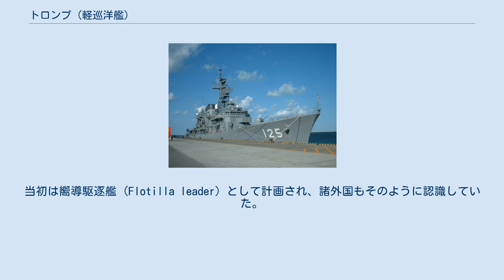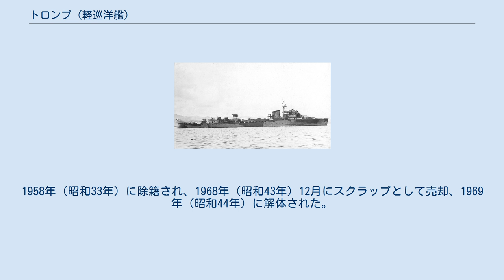トロンプ (軽巡洋艦)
マールテン・トロンプ
トロンプ (Hr. Ms. Tromp) は、オランダ海軍の軽巡洋艦。
 トロンプ級軽巡洋艦の一番艦（ネームシップ）。
 艦名は、八十年戦争や英蘭戦争を戦ったマールテン・トロンプ提督と、その息子であるコーネリス・トロンプ提督にちなんで名付けられた。
 トロンプはアムステルダムのオランダ造船で建造され、1936年（昭和11年）1月17日に起工、1937年（昭和12年）5月24日に進水し、1938年（昭和13年）8月18日に就役した。
当初は嚮導駆逐艦 (Flotilla leader) として計画され、諸外国もそのように認識していた。
その後、大日本帝国海軍（日本海軍）の水雷戦隊に対抗するために艦形を拡大して駆逐艦隊の旗艦となる軽巡洋艦となった。
 就役後は、とりあえず海防戦艦ヘルトーグ・ヘンドリック (Hr.Ms.Hertog Hendrik) の代艦として練習任務に使用される予定だったという。
 1939年（昭和14年）4月28日、オランダ王国のウィルヘルミナ女王とベルナード公はトロンプを御召艦とし、北海における演習を統監した。
8月19日、トロンプは母国を離れ、オランダ領東インドのある極東に向かった。
 1940年（昭和15年）5月中旬、オランダ王国はナチス・ドイツにより占領され、オランダ王室はイギリスに亡命してオランダ亡命政府を樹立した（オランダの歴史）。
オランダに残された主要な領土は、今や東インドネシアの植民地になった。
 1941年（昭和16年）11月19日、オーストラリア海軍の軽巡シドニー (HMAS Sydney) と、ドイツ海軍 (Kriegsmarine) の仮装巡洋艦コルモラン (Kormoran) が相撃ちとなって沈没する（オーストラリア海域における枢軸国海軍の活動）。
シドニーの全乗組員が行方不明となり、トロンプも連合国の捜索活動を支援した。
 同年12月8日に太平洋戦争が始まり、日本軍が南方作戦を発動して東南アジアに攻め込んできた。
マレー半島の攻略やフィリピンの攻略に目途をつけた日本軍は、蘭印作戦に本腰を入れ始め、ボルネオ島に上陸を始めた。
 1942年（昭和17年）2月4日、ABDA司令部の水上艦艇部隊はオランダ海軍のカレル・ドールマン少将に率いられ、オランダ軽巡2隻（デ・ロイテル、トロンプ）、アメリカ重巡洋艦ヒューストン (USS Houston, CA-30) 、軽巡洋艦マーブルヘッド (USS Marblehead, CL-12) 、随伴駆逐艦と共に日本船団の攻撃に向かう。
だがマカッサル海峡で日本海軍の陸上攻撃機（九六陸攻、一式陸攻の攻撃を受け、マーブルヘッドが大破、ヒューストンやデ・ロイテルが小破、トロンプも至近弾で損傷した（ジャワ沖海戦）。
 2月中旬、日本軍はスマトラ島やカリマンタン島に対する攻略作戦を開始（パレンバン空挺作戦）、ABDA艦隊はオランダ軍守備隊を救援するため出撃する。
2月14日、ガスパル海峡を航行中のオランダ軽巡（デ・ロイテル、トロンプ、ジャワ）と英連邦巡洋艦（エクセター、ホバート）および駆逐艦部隊を、日本海軍の陸攻部隊と軽空母龍驤艦上攻撃機隊が空襲する。
制空権のないABDA艦隊は反転してバタヴィアに戻った。
2月19日、日本軍がバリ島にも侵攻してきたので、ドールマン提督は動ける艦艇を掻き集めて迎撃にむかう。
トロンプもバリ島に急行したが、阿部俊雄司令が率いる第8駆逐隊（大潮、朝潮、満潮、荒潮）とバリ島沖海戦で交戦し、損傷した。
スラバヤで応急修理後、オーストラリアへ撤退し、シドニーで修理を受けた。
 その後は船団護衛や空母の護衛に従事した。
1944年（昭和19年）7月のクリムズン作戦ではサバン港を攻撃し、その際トロンプも4発被弾した。
 1945年（昭和20年）4月終わりから5月初めにラングーンへの上陸作戦に陽動として行われたアンダマン・ニコバル諸島への攻撃（ビショップ作戦）にトロンプも参加し、ポートブレアなどを砲撃した。
その後、アメリカ海軍の第7艦隊に編入され、バリクパパン侵攻作戦にも参加し終戦まで働いた。
 第二次大戦後、イギリス太平洋艦隊に所属して戦後処理に参加したあと、「トロンプ」は練習艦任務に就いた。
1955年（昭和30年）12月1日に退役した。
1958年（昭和33年）に除籍され、1968年（昭和43年）12月にスクラップとして売却、1969年（昭和44年）に解体さ...